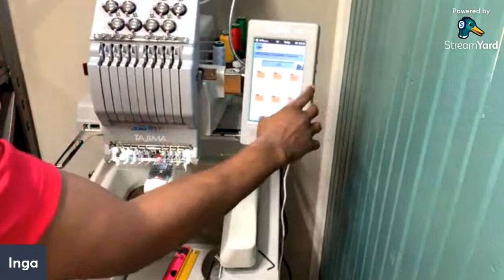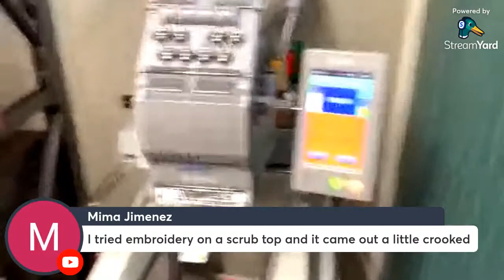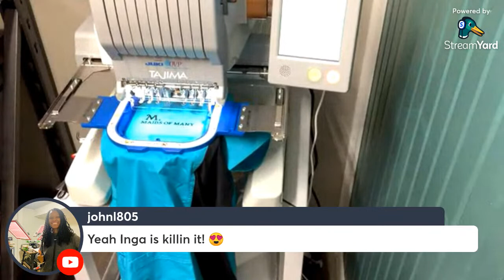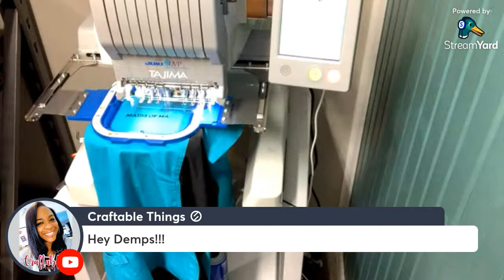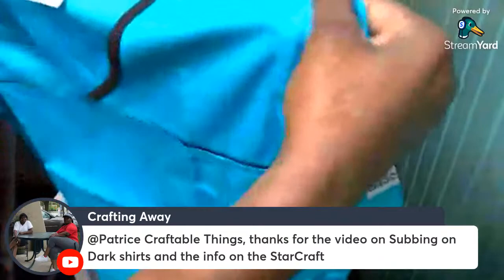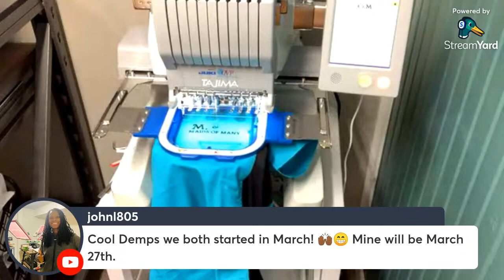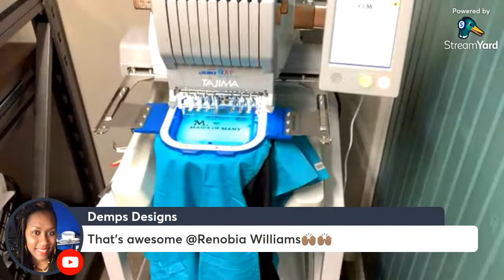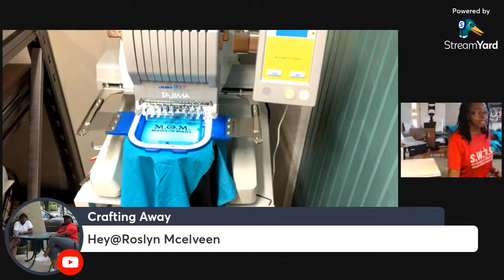Embroidering Some Scrubs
My Label Printer
Label holder

My New All in One Laptop

My New Big Lighted Vinyl Weeding Table

Printer I unboxed in the video
EZ Grip Squeegee
1 Color Screen Print Kit

6 Pack of Screens
Flash Dryer

Parchment Paper
4 Screen Kit with Chemical Kit
4 Color Screen Printing Kit

2 Pack Squeegee Kit

Wood & Metal Ink Spatula

5 Pack Plastic Ink Spatula

Heat Gun

Vinyl Remover I Use

5 Pack Teflon Pillows

4 Pack Teflon Pillows (Less Than $20)

Ceramic Cutter in Video

A3 Light Table In Video

Cheapest A3 Light Table

A4 Light Table in video

Cheapest A4 Light Box

New Heat Gun

Old Heat Gun

Case For old Heat Gun